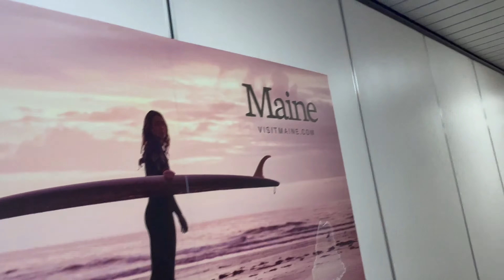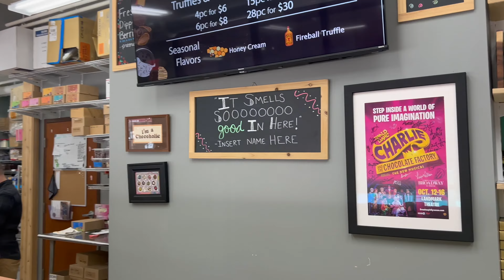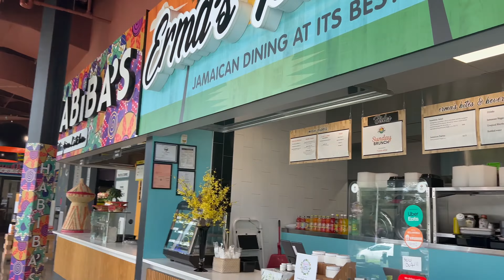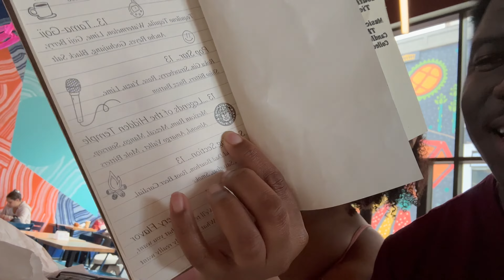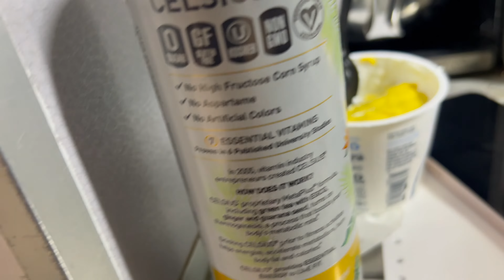Summer flying with Friends in Syracuse, NY 🍫🥂 | Life of a Flight Attendant ✈️ | Vlog 8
Join me and my friend Ti as we explore Syracuse, NY for a long layover 🛫!

My channel is all about life as a Flight Attendant. Follow me as I travel the world, meet some amazing people, try incredible foods, and learn more about the culture around us daily!